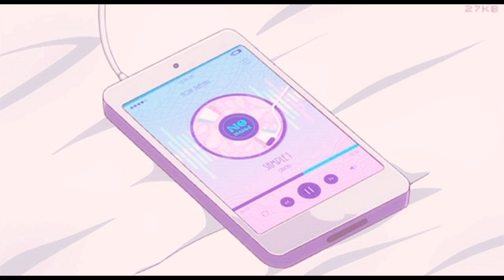Teri Bleach - Up